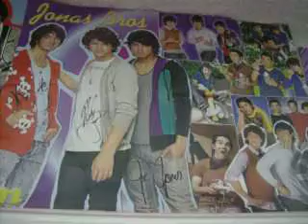ADCT...I think ep 41 jobro fanfic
sorry i was gonna post this yesterday but i went to a KSM concert and i'm going tomorrow too
BTW YALL CAN THANK Twilightbabe13 FOR MAKING ME POST THIS HAHAH

*As he turns around he knife goes across Shelbys neck*
Shelby: *screams* OOOOOOOWWWWWWW *falls to the ground*
Joe: SHELBY! *runs over to her*
Shelby: *still conscious*

S2: *arrests Jack and takes him away*

S1: We need a doctor over in section 12 of the park NOW!!

Joe: *holding Shelby's hand and stroking the top of her head with his other hand* Shelby youre gonna be okay just keep looking at me. Youre gonna be fine

Shelby: *nods her head* *sobbing* *breathing hard*

Joe: Hold on Shelby hold on

Shelby: Joeth-th-than-ank-ank y-y-you

Joe: Ssssshhhhh don't talk just keep looking at me

Shelby: *looks at him* *weak smiles* *still sobbing*

Joe: *smiling looking down at her*

Shelby: ooooowwwwww it hurts Joe I'm scared

Joe: I know I know don't think about it think about something else

Shelby: *starts thinking about something* (AN: you'll find out later but you can guess if ya want :))

Joe: There you go just keep thinking a while longer

Shelby: *nods*

*The doctor comes and takes her away and Joe goes with them. As they are walking Joe passes a familiar girl*

Joe: *thinks* hey I recognize her *to the doctor* Ill be there in a bit

Doctor: *nods wheeling Shelby to the lobby*

Joe: *walks over to the girl* hey

Girl: *looks up* hey wow you did come back

Joe: yea thank you so much you helped me save my friends

Girl: oh wow really?

Joe: yea thank you so much

Girl: no problem *laughs*

Joe: I didn't get your name

AWWW joe and shelby are soo cute huh